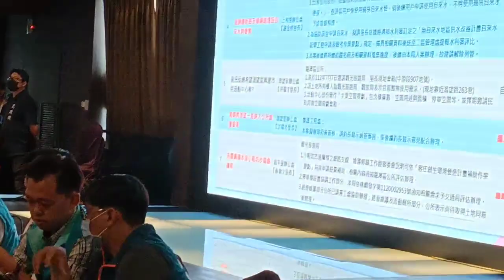桃園市長張善政與龍潭區里長座談會-5